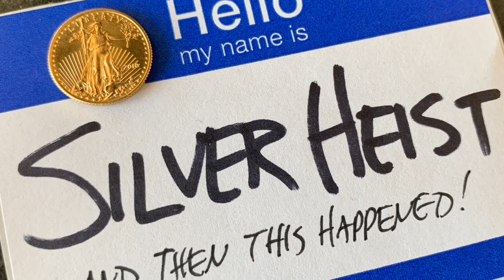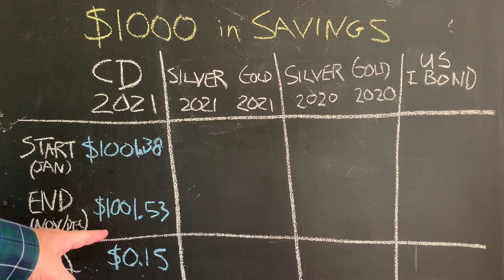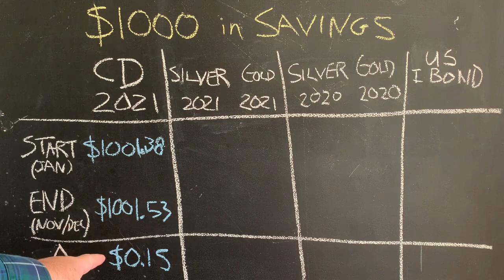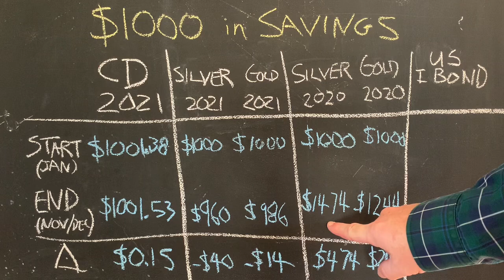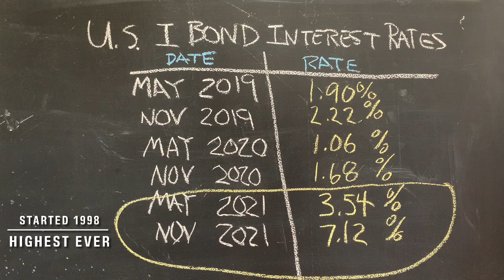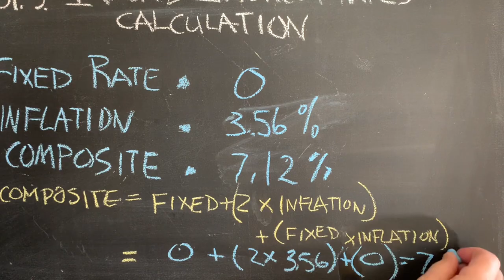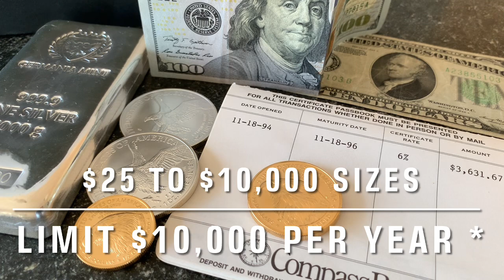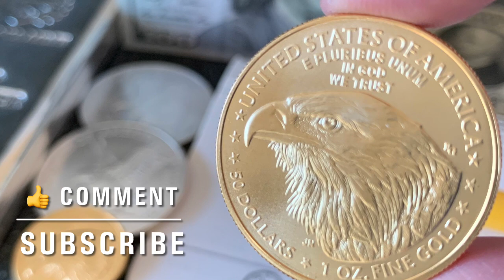Interest Income is Back in 2021 … 7.12% WOW!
I explain a safe, guaranteed way to earn 7% Interest Income in 2021 and 2022.  US Savings bonds In the form of the I series bond, are paying a record Interest rate because the bond is based on the US CPI-U Inflation figure.  With high inflation comes a high interest rate from this bond.  Banks are not paying interest income, so this may be a good option for you.

Do you stack silver or stack gold on a steady basis?  Should you diversify your savings one other way, by also buying this inflation hedge bond?

Other great video👇👇

Silver Bought 5 Months Ago vs NOW, Price Comparison.  WOW!